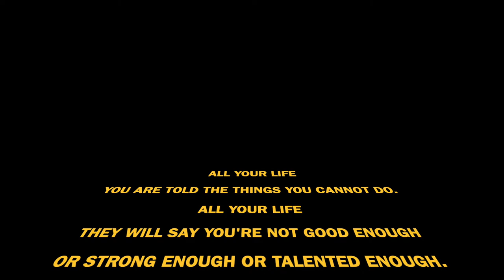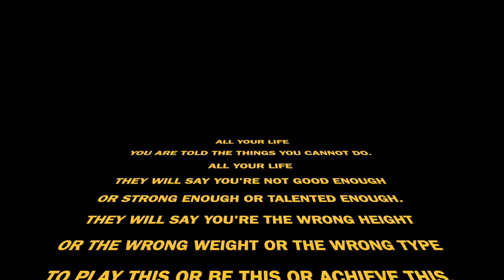UTSA 76 UAB 70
Highlight video of Jhivvan Jameel Jackson Melendez best plays against UAB. Sit down, relax and enjoy the show like I did yesterday live at the Convo Center...